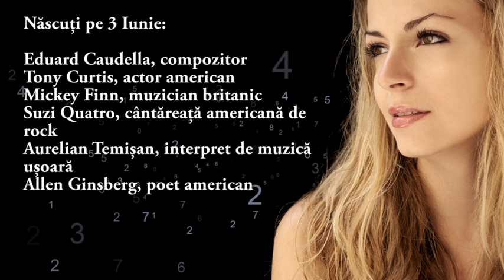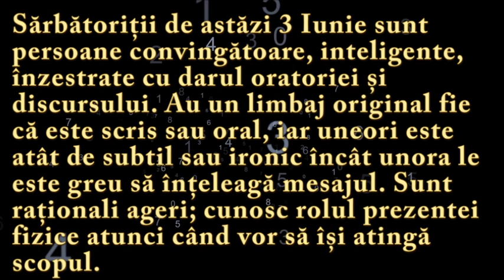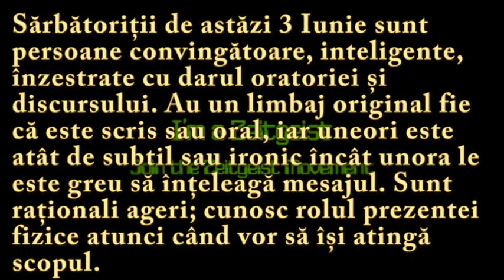Numeroscopul pentru 3 Iunie